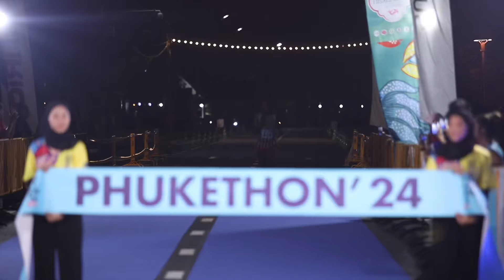Phukethon 2024 Run Fiesta 19-05-67